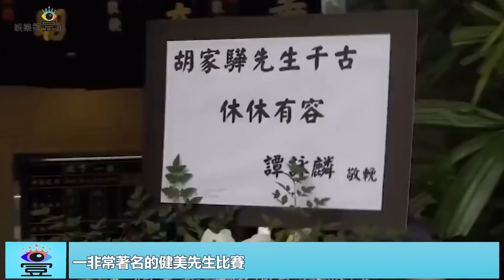她26歲嫁給愛情，豪門闊少寵成公主，49歲喪夫淡定自稱不後悔|娛樂第一眼